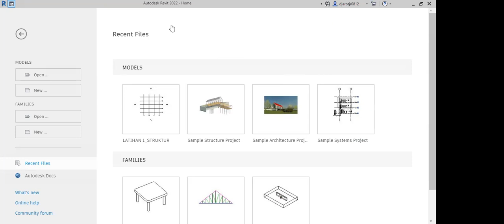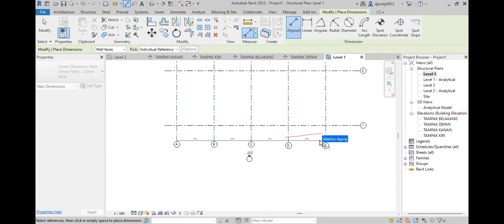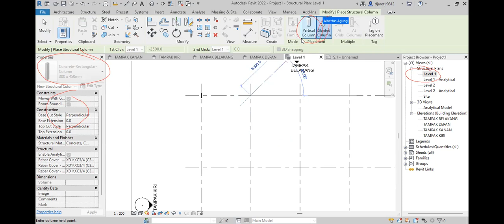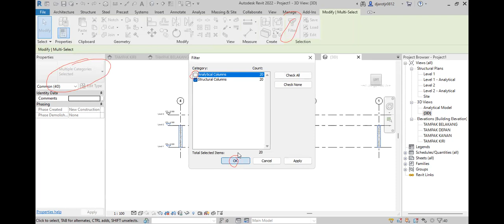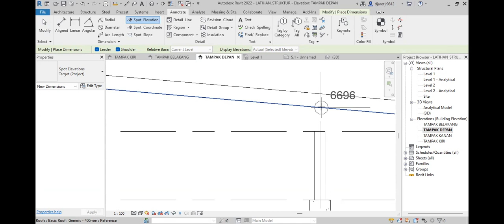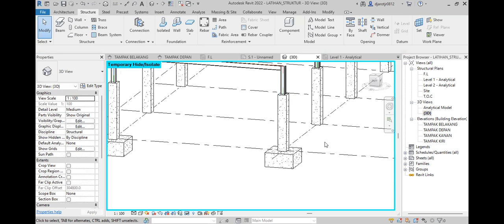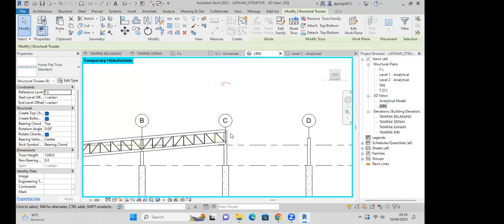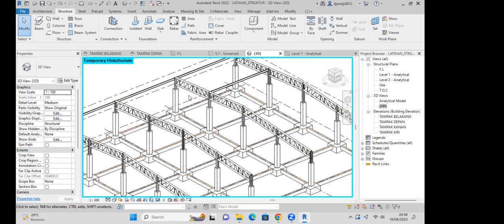230920 Kursus Revit SSC 01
Template Grid Level Elevation CropRegion Copy Dimension Sheet Scale Column Roof Truss Beam Foundation Mirror KeyboardShortcut